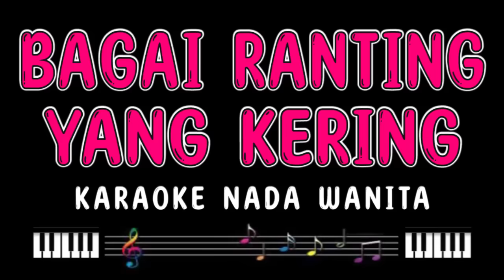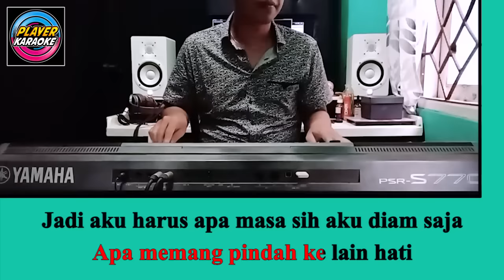BAGAI RANTING YANG KERING - Karaoke Nada Wanita [ IIS DAHLIA ]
Terima kasih telah berkunjung ke channel PLAYER KARAOKE.